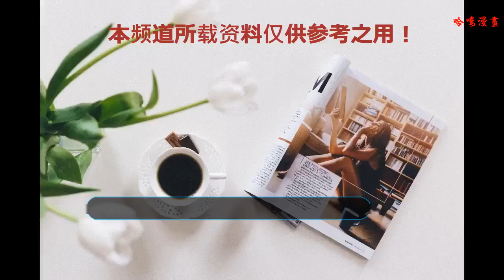天行九歌：勇猛的無雙做過三件大事，摸過焰靈姬，打傷強大的衛莊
《天行九歌》動漫中，無雙是一個非常強悍的角色，在秦時動漫中可能只有大鐵錘的體型能夠與之相比。并且無雙和少司命一樣，從來不說話，有人猜測他是天生不會說話，也有人猜測他是被天澤利用自己的手段把無雙弄啞了，更有人猜測無雙是焰靈姬從小失散的弟弟。

不管無雙是不是焰靈姬從小失散的弟弟，但無雙和焰靈姬的感情是非常好的。這一點可以從無雙在水晶牢當中救出焰靈姬那一幕就能夠看出來。
摸過

在焰靈姬快要遭到貴族老頭的施暴時，無雙及時打開了地牢的大門，并且用單手撐起了大門，另一只手對付那些想要攻擊他的士兵，無雙的力量非常之大，一個橫掃，就把那些攻擊他的士兵打倒在地了。

在打倒那些士兵之后，無雙就朝焰靈姬走過來，并且把那個貴族老頭的頭顱砸向了水晶，在水晶被破壞之后，焰靈姬從里面出來了。焰靈姬想要那位貴族老頭感受一下什么叫熱情似火，手指間冒出了火苗，把那位貴族老頭給滅掉了。

隨后，焰靈姬坐在無雙的肩膀上走出了地牢，無雙害怕焰靈姬坐不穩，所以用手托住焰靈姬的左腿。在拖住的同時，兩個人產生了親密的接觸，無雙摸過國漫女神焰靈姬，這也算是一件大事了。
打傷

無雙做過的第二件大事，是他在主人天澤的命令之下，守住太子府的一個門，因為太子已經被天澤抓走了。無雙的任務就是守住這座門，不讓任何人過去，但是衛莊作為流沙的絕對武力，韓非是大司徒。衛莊有義務攻破無雙的防御進入到里面。

剛開始衛莊和無雙打的時候，無雙的防御力非常強大，這是衛莊第一次遇到這種情況。衛莊使用鯊齒去削無雙，卻根本打不動無雙的防御，連皮都破不開。無雙還使用身體震傷了衛莊，這是無雙做過的第二件大事。
救主

無雙做過的第三件大事，當時衛莊已經救走了紅蓮，無雙四人趕去支援主人天澤。因為天澤現在的狀態并不好，被血衣侯的冰雪領域關押在里面。冰雪領域的冰非常厚，連焰靈姬的火焰都化不開，更不用說驅尸魔和百毒王的招式了。

關鍵時刻，還是無雙使用自己的拳頭去破開了冰雪領域。并且無雙的拳頭流出了鮮血，這說明這個冰雪領域非常強硬，導致無雙的鐵拳都受傷了。但只要能夠救出主人天澤這點代價還是可以的。
小伙伴們，在百越天團當中，你最喜歡誰？你認為焰靈姬和無雙是姐弟嗎？小編每天都會寫一些動漫文章，點贊收藏關注了才不會錯過哦。